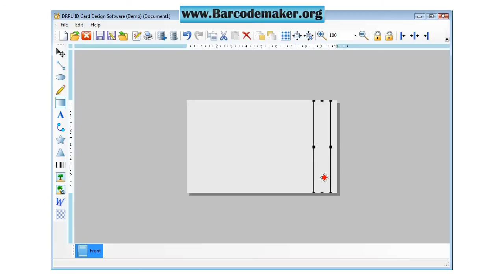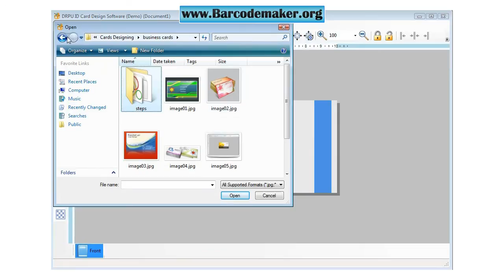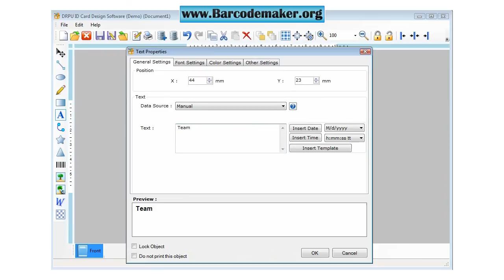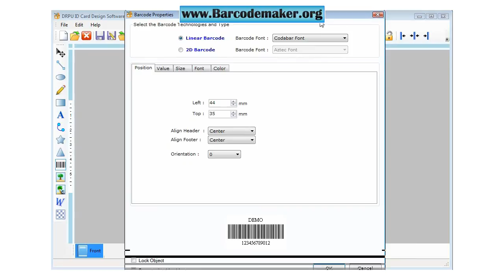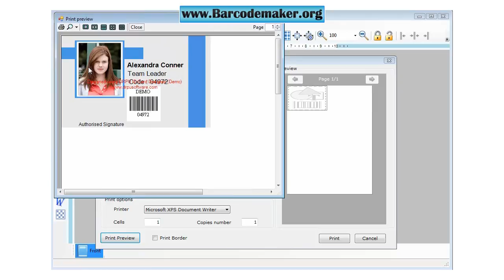free id card maker software download how to make design install uninstall id cards maker software